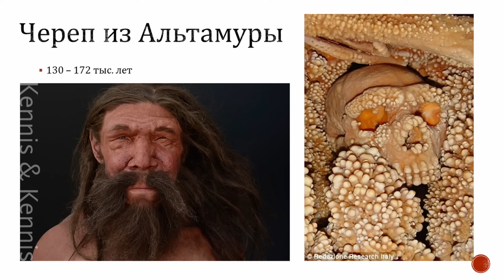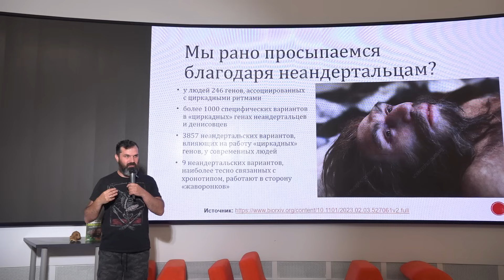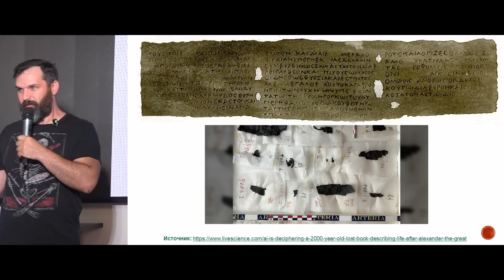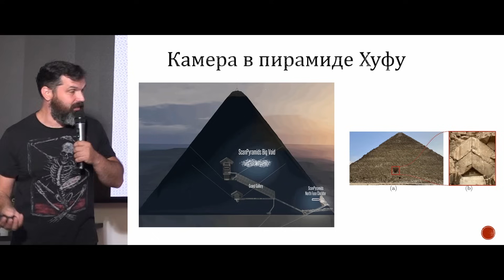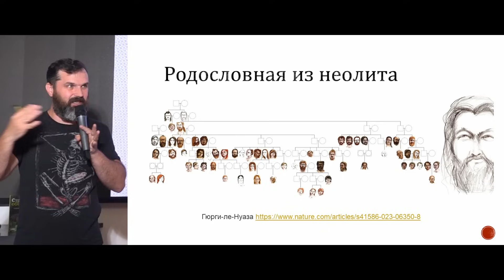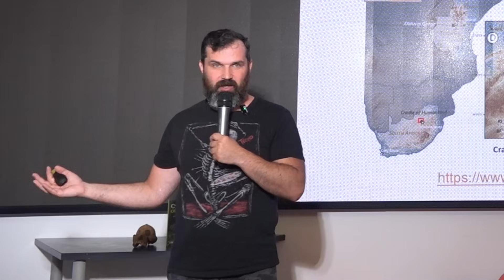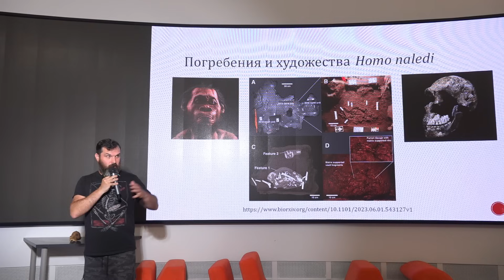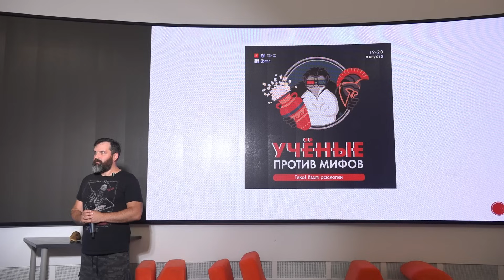Топ-10 открытий в антропологии и археологии-2023 | Александр Соколов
Какие важные открытия сделали археологи и антропологи в 2023 году? Неандертальцы были жаворонками или совами? Как они охотились на слонов и готовили муку? А также:

- Секреты мумификации
- Римские шипованные ботинки
- Древнейшие следы Homo sapiens
- Чтение сгоревших папирусов.

Спикер: Александр Соколов — научный журналист, создатель и главный редактор портала Антропогенез.ру, автор книг «Учёные скрывают? Мифы XXI века», «Мифы об эволюции человека», «Странная обезьяна».

🗿 Хотите поддержать проект?